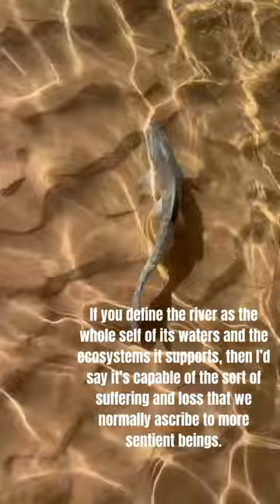Endangered encounters in the Grand Canyon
Witnessing the vibrant life and ancient rhythms of the canyon was a powerful reminder of why we must protect our natural heritage from being damned to extinction. To experience the promise and fragility of a living river, and to witness humpback chubs simply existing in their natural habitat…that is the essence of Guardians.

📖 Read more on our latest blog by Joanna Zhang, Guardians’ Wild Rivers Advocate ➡️